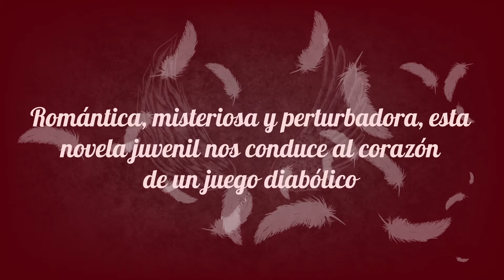Iluminados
Romántica, misteriosa y perturbadora, esta novela juvenil nos conduce al corazón de un juego diabólico.

Haven Terra es una estudiante inteligente que, sin embargo, posee un carácter antisocial que la ha convertido en una desadaptada. Un día todo cambia para ella cuando consigue un puesto como pasante en un lujoso hotel de Chicago. Allí conoce a Aurelia Brown, la atractiva dueña del establecimiento, y a Lucian Grove, su segundo al mando. Muy pronto Haven se enamora del atractivo Lucian sin imaginar que este individuo no es lo que parece. De hecho, tanto Aurelia como el resto de los habitantes del hotel ocultan un terrible secreto. Con la ayuda de un misterioso libro, Haven descubre los terribles planes de Aurelia y de quienes la rodean: todos están nada menos que en el negocio de compra y venta de almas.

'Crepúsculo', ¡hazte a un lado!
– US Weekly